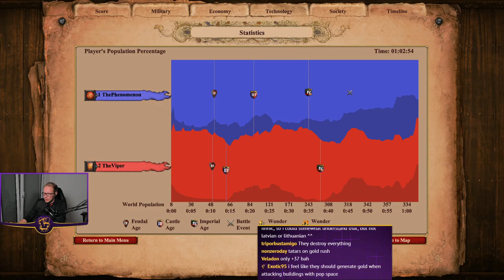AOE2:DE | Lithuanians Multiplayer Gameplay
A 1v1 with Lithuanians vs Vikings on the map Rivers. The Lithuanians have a specific bonus where each collected relic gives +1 damage to your cavalry units which puts a lot of pressure on yourself and your opponents to pick up the relics as fast as possible.